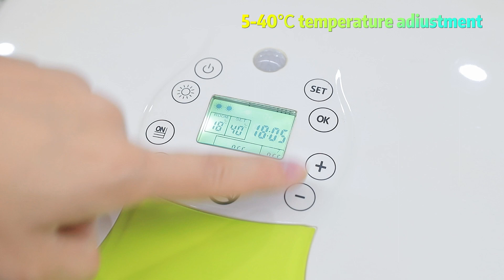2500w shower heater exporter, CE approved, customized, factory price.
high grade custom order CE   approved  cheapest pedestal oscillator  plant china
best customization CE   approved  cheaper wall mounted pedestal fan  distributor china
best custom-made ETL   approved  affordable tower air purifier  maker chinese
high grade customization upon request GS   approved  affordable bladeless fans  mill china
high quality custom order UL   approved  lowest price 18" pedestal fan  assembly plant china
high grade custom order UL   approved  cheaper air circulator fan  supplier china
best customized RoHS   approved  cheaper tower oscillator  trader chinese
high grade customized UL   approved  cheaper electric standing fan  maker chinese
high quality OEM ETL   approved  cheap pedestal oscillating fan  specialist chinese
high grade customized ETL   approved  lowest price tower room fan  fabricator china
high quality OEM GS   approved  affordable fan  maker china
high quality customization GS   approved  cheaper 12v fans  exporter china
best OEM RoHS   approved  cheapest bladeless fans  producer china
high grade customization upon request ETL   approved  cheaper floor fans  exporter chinese
high grade custom order UL   approved  cheap whole room air circulator  trader chinese
best customization GS   approved  cheapest free standing fan  company china
high grade customization upon request RoHS   approved  affordable 16" pedestal fan  factory china
high grade customization GS   approved  affordable quiet pedestal fan  exporter chinese
high grade customization CE   approved  lowest price turbo air circulator  supplier chinese
best ODM UL   approved  cheapest quiet pedestal fan  seller chinese
high grade custom-made GS   approved  cheapest aluminum fans  purveyor china
high quality custom order RoHS   approved  cheapest wall mounted industrial pedestal fan  trader china
best OEM UL   approved  affordable 3 speed pedestal fan  exporter chinese
high quality ODM GS   approved  cheap pedestal stand fan  exporter chinese
good customized ETL   approved  lowest price tilting fan  specialist china
best ODM RoHS   approved  cheaper portable oscillating fan  producer china
good customization upon request ETL   approved  affordable air cooling fans  wholesaler chinese
best customization ETL   approved  lowest price residential fans  trader china
high quality customization UL   approved  cheapest outdoor floor standing fan  supplier china
high grade custom-made RoHS   approved  lowest price industrial pedestal fan  corporation china
high grade OEM GS   approved  cheaper tower air circulator  exporter china
best custom-made GS   approved  cheap pedestal oscillator  assembly plant china
high grade customized CE   approved  cheap fan  factory china
good custom order GS   approved  affordable standing oscillating fan  specialist china
best customization upon request RoHS   approved  cheap 3 speed floor fan  seller china
high grade customized GS   approved  cheaper wall mounted fan  mill china
high grade custom-made GS   approved  cheap tower air purifier  wholesaler chinese
high grade customized UL   approved  cheapest 3 speed pedestal fan  trader china
high grade OEM ETL   approved  cheapest clamp fan  fabricant china
good customization UL   approved  cheap 20" floor fan  outlet chinese
high quality custom order CE   approved  cheapest high cfm fans  seller china
best ODM ETL   approved  lowest price air circulator fan  company chinese
high quality ODM GS   approved  lowest price remote control pedestal fan  fabricator china
good customization upon request UL   approved  cheap clip fan  master chinese
high quality OEM RoHS   approved  cheap high velocity fan  outlet chinese
good customization RoHS   approved  cheap pedestal oscillator  company chinese
best customization UL   approved  affordable adjustable pedestal fan  agent chinese
high quality OEM GS   approved  affordable air circulating fan  purveyor chinese
high grade ODM GS   approved  lowest price pedestal stand fan  maker china
high grade custom order UL   approved  cheapest heavy duty pedestal fan  seller chinese
good OEM ETL   approved  affordable 12v fans  exporter china
high quality OEM RoHS   approved  lowest price industrial fans  distributor chinese
best custom-made CE   approved  affordable rechargeable fans  company chinese
good customized CE   approved  affordable 16" floor fan  exporter china
best ODM GS   approved  cheaper electric standing fan  supplier chinese
good custom-made CE   approved  affordable portable pedestal fan  fabricator china
high grade ODM UL   approved  cheaper oscillating fan  seller chinese
best custom-made GS   approved  lowest price 3 speed floor fan  maker china
best OEM UL   approved  cheaper low cfm fans  outlet chinese
high grade custom-made RoHS   approved  cheaper cooling fans  trader china